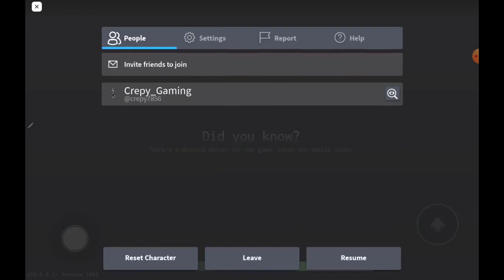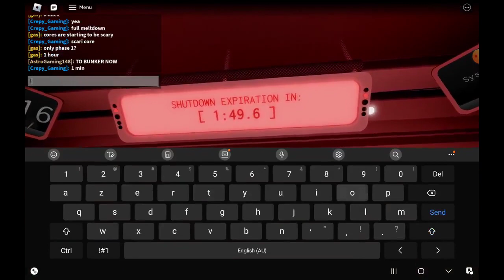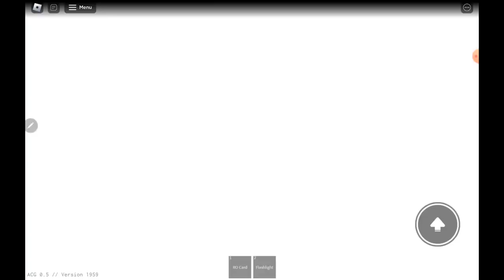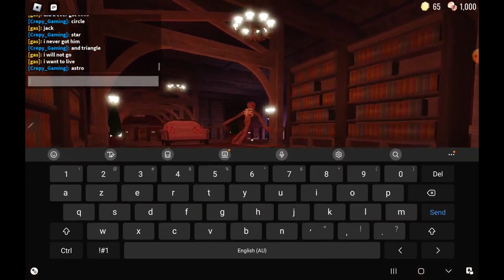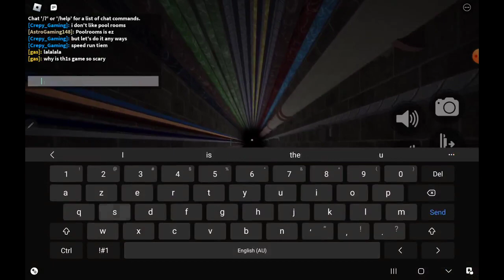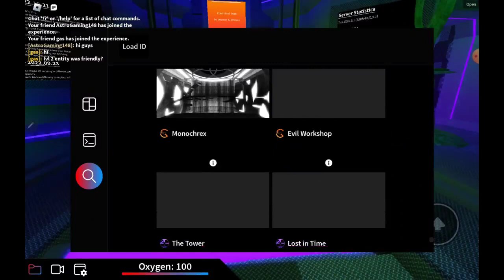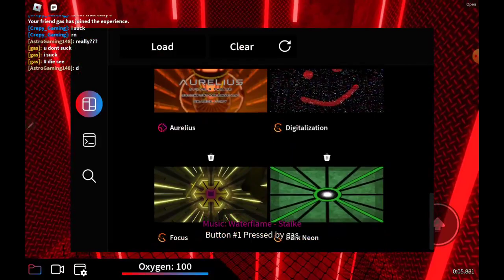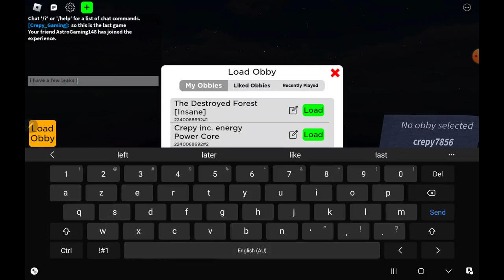300 Subscribers Special! | Roblox